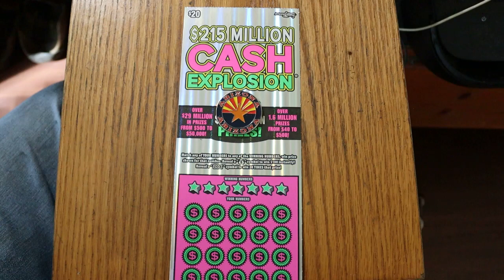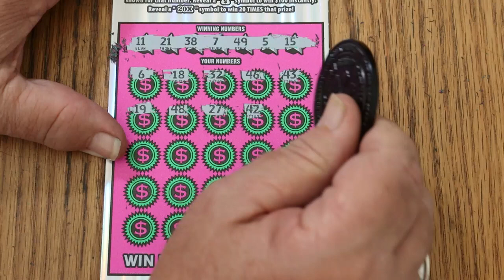DAY 8 $20💥CASH EXPLOSION💥😎